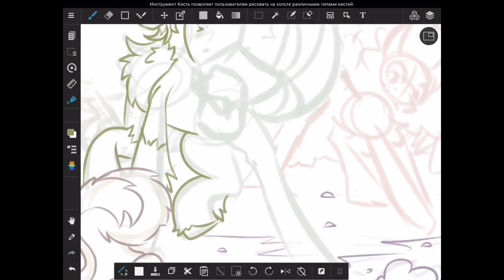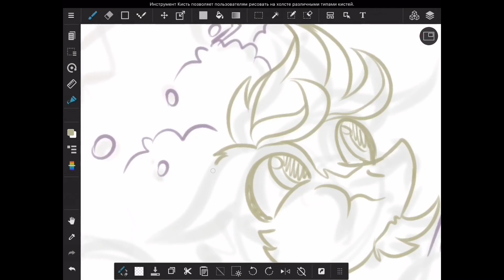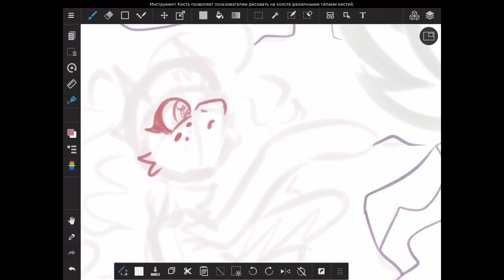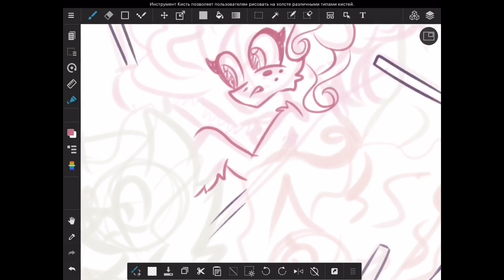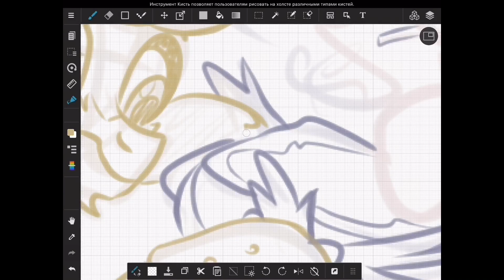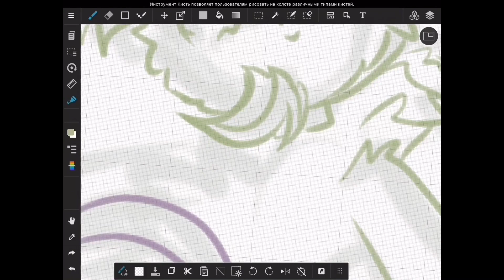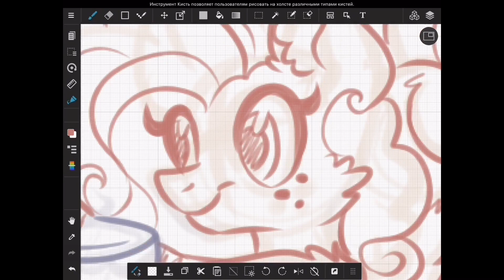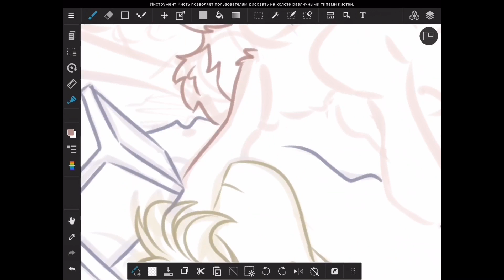Sketching for 15+ minutes straight (commission)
( these commission pieces are created and owned under The Clyonies brand. )